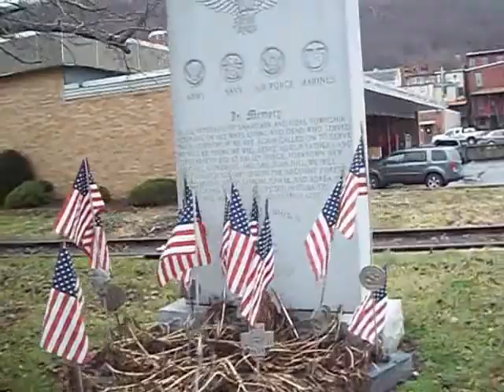North Shore Railroad In Shamokin, Pa. - 12/20/11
North Shore Railroad #1940 is traveling to the east side of town ...

They picked up 2 Gondola cars and brought them back through town ...

Been quite a few years since Freight Trains have been on that side of town ..

HOPEFULLY it will be a sign of MORE to come ...

Last usage on that track was by the Reading Railroad in the 70 & 80's ...